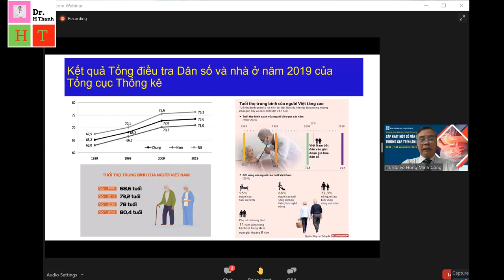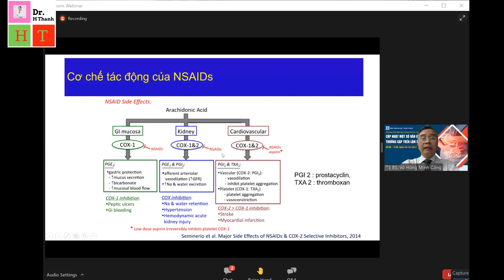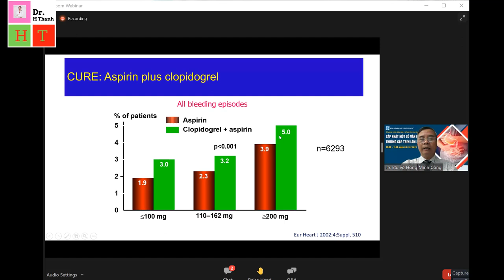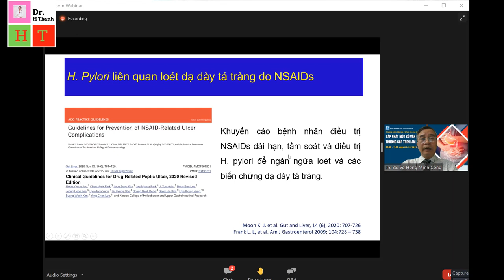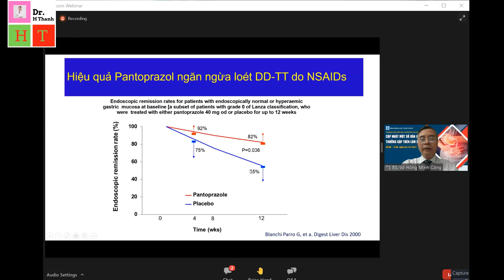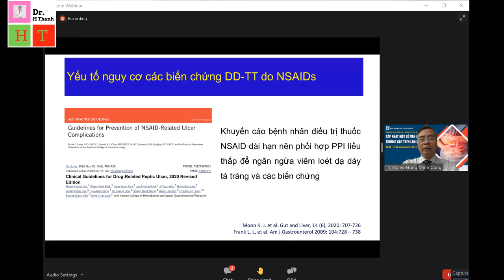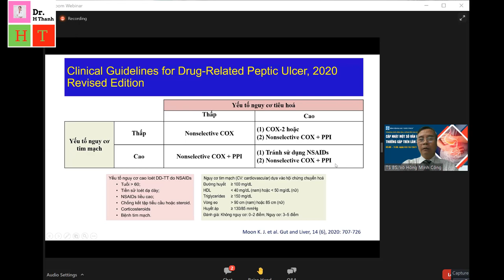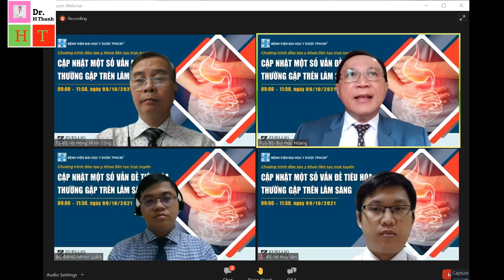Dự phòng loét dạ dày tá tràng do thuốc kháng viêm không steroid (NSAIDs)